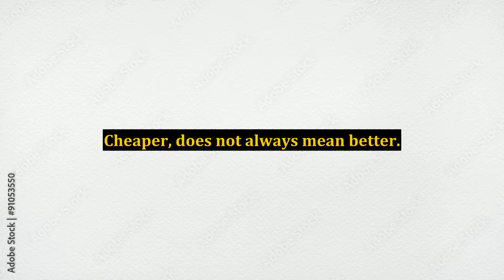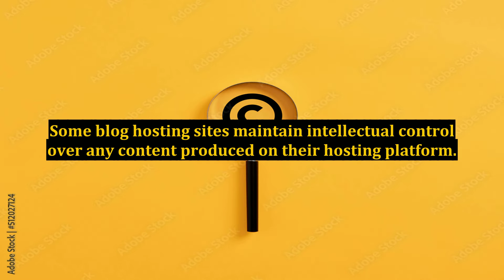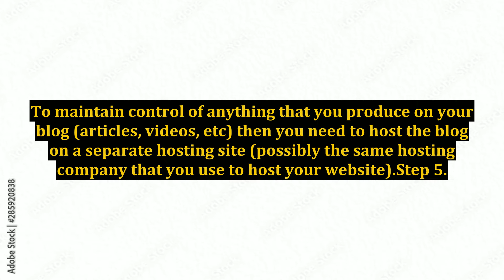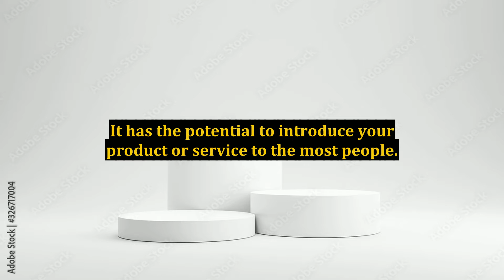Internet Marketing - Steps That You Must Complete to Be Successful